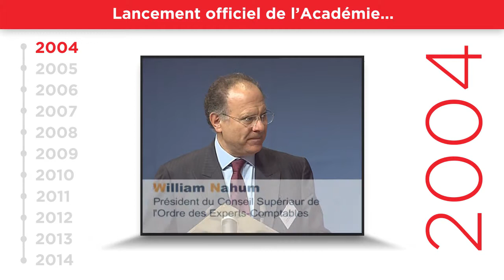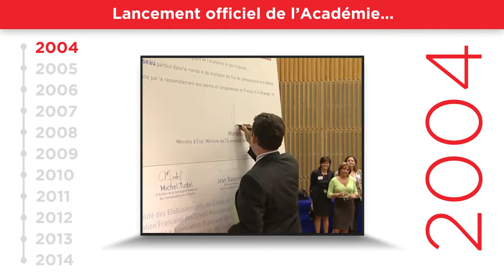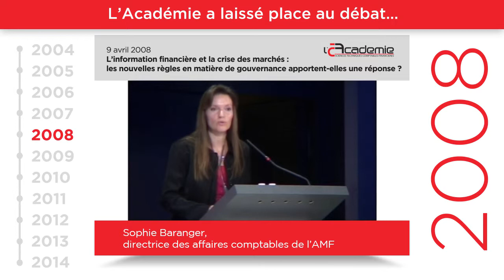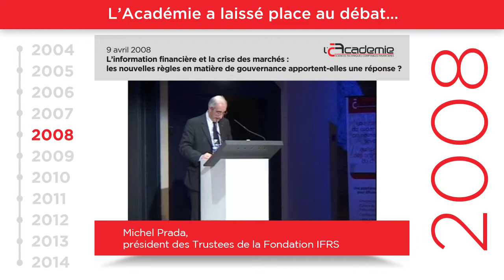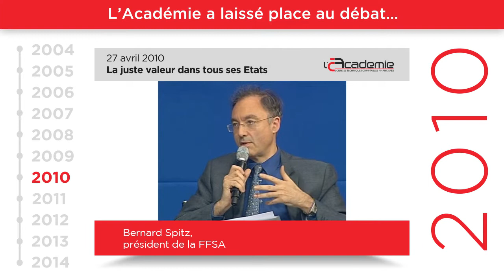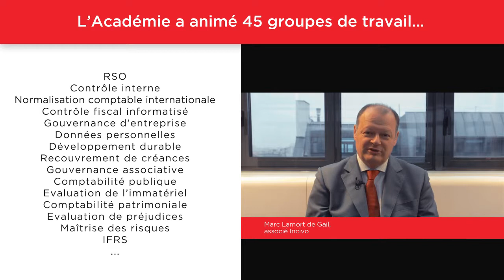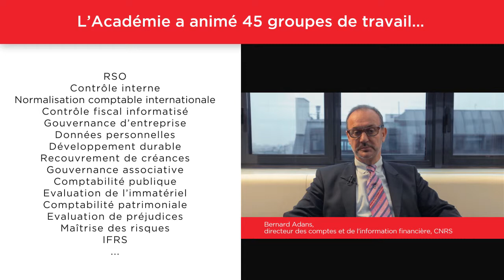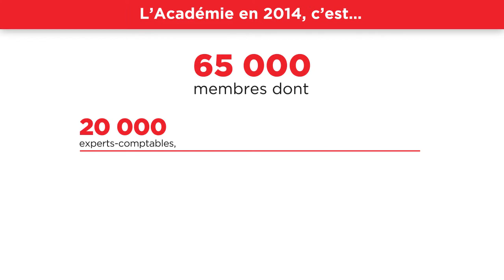L'Académie a 10 ans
Initiative de l’Ordre des Expert-Comptables, l’Académie des Sciences et Techniques Comptables et Financières a fêté ses 10 ans le 17/12/2014 à Bercy et  rassemble aujourd’hui 65 000 membres (25 000 à l’étranger et 40 000 en France) : professionnels exerçant en entreprise, professionnels du chiffre et du droit, membres de la fonction publique, monde enseignants et étudiants, …

L’Académie des Sciences et Techniques Comptables et Financières offre un espace commun de réflexion et de proposition. Véritable plate-forme d’échanges, elle rassemble et mutualise les talents et compétences des professionnels de la comptabilité, l’audit, la gestion et la finance. L’Académie soude, au-delà des frontières, les relations entre pays francophones sur des valeurs et des savoir-faire et constitue ainsi un réseau au service de l’économie et du rayonnement francophone.

Les organisations regroupant les différents métiers, aux côtés des institutions de la place économique et financière et des principaux acteurs du secteur public et du monde universitaire sont Membres d’Honneur de l’Académie et valident à ce titre les grandes orientations prises par l’Académie et en assurent la promotion auprès de leurs membres : AMF, ANC, Cour de Comptes, H3C, IFA, IASB, MEDEF, DFCG, APDC, AFTE,…

Les métiers de la Finance sont confrontés à de multiples défis : garantir une information transparente, participer au bon fonctionnement du gouvernement d’entreprise, faire évoluer la comptabilité (publique ou privée), contribuer à la compétitivité, exister davantage sur le plan international… Autant de sujets qui imposent une concertation accrue entre des professionnels parfois dispersés dans une multitude d’organisations en France et à l’étranger.

Sa plate-forme de services :
- Correspondants en France et à l’international : en partenariat avec les 23 Conseils régionaux de l’Ordre des Experts-Comptables en France et avec les institutions professionnelles (Institut des Réviseurs en Belgique, Ordre des Experts-Comptables de Roumanie, de Tunisie, du Maroc, de Madagascar…) à l’international,
- Groupes de travail : pluridisciplinaires, basés sur le volontariat, ces groupes traitent des problématiques prospectives ou d’actualité, selon des approches doctrinale ou technique, ciblées sur les grandes entreprises ou les PME,
- Cahiers de l’Académie : l’une des missions premières de l’Académie est la production doctrinale et technique. Ces Cahiers s’appuient sur les travaux des groupes de l’Académie,
- Evènements : points de vue de  personnalités sur l’actualité, conclusions des groupes de travail ou débats sur des thèmes de préoccupation des professions ¬financières (petits-déjeuners, conférences, colloques, webinaires),
- Entretiens de l’Académie : courtes séquences vidéo disponibles en libre accès, ces Entretiens offrent les meilleures expertises et analyses de l’actualité et des problématiques techniques qui concernent les professionnels de la finance,
- Le Blog de l’Académie : pour débattre des enjeux et applications de la finance et de la comptabilité.